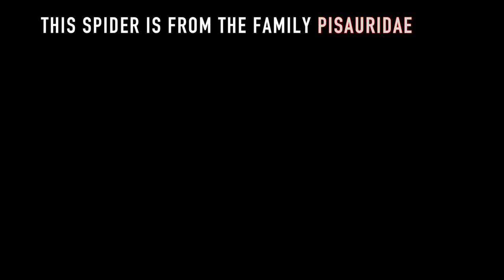Some spiders can catch fish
Nature is amazing - This spider is from the family PISAURIDAE, several species in this family are known as fishing spiders. They sit on the water surface using their hydrophobic hairs and surface tension waiting for a fish to come close. Their diet is varied and does not only consist of fish. We found this one with a fresh catch while walking through a river at night in Borneo (Sabah). I believe it is from the Dolomedes genus. If someone with expertise in the field has insight message me!

Filmed mostly handheld and lit with a flashlight, I was walking back from surveying a frog transect and did not have all my equipment with me.